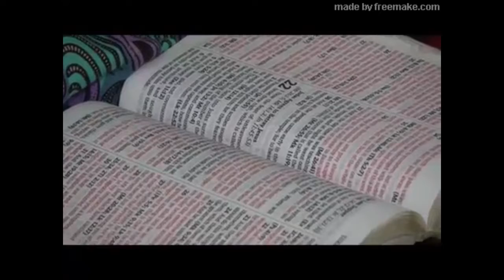Personal Preparation for the Rapture: Sen Emmanuel Buacha